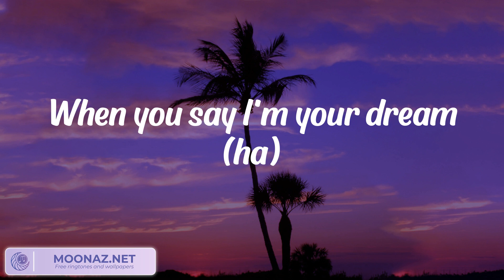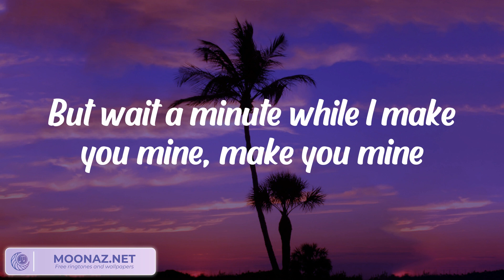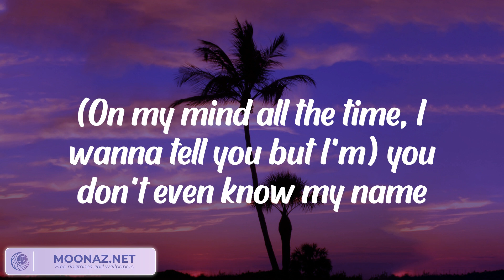NewJeans - Super Shy (Lyrics)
Lyrics:
Do ya?
You don't even know my name
Do ya?
누구보다도
Do ya?
Do ya?